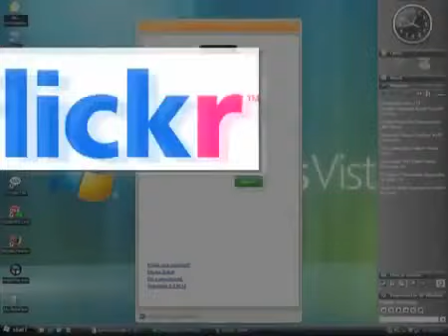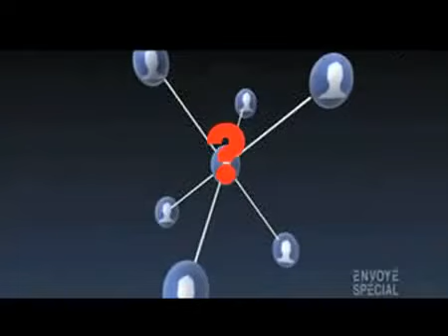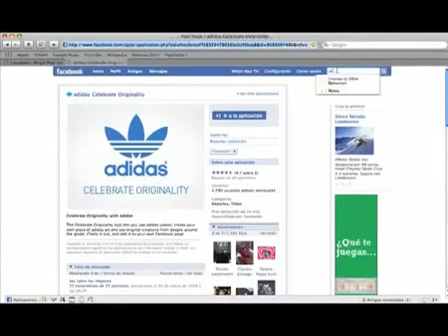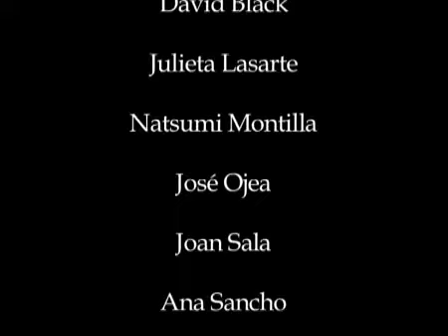CUIDADO con tu informacion personal en internet